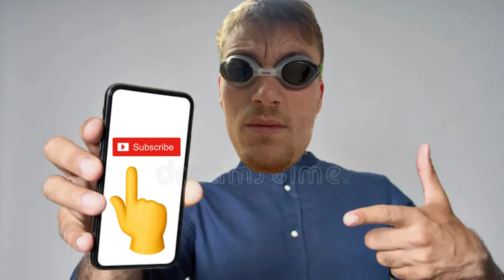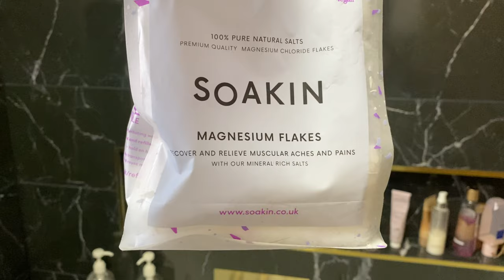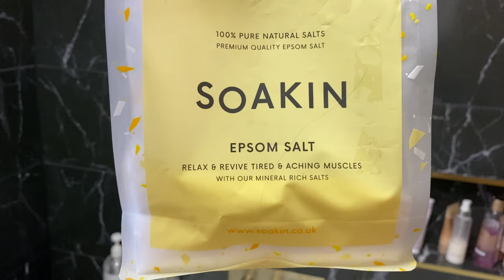Running Brighton Marathon 2024